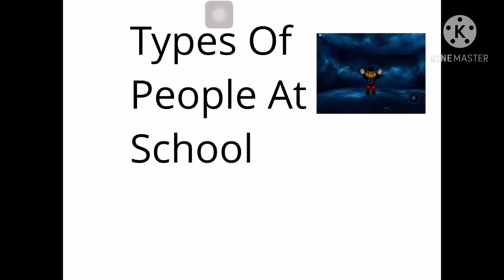Types Of People At School | 300 Celebration